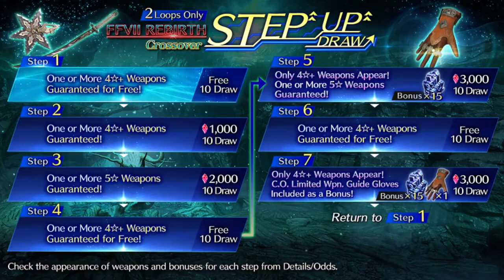Final Fantasy VII - Ever Crisis: CROSSOVER SUPER generoso!